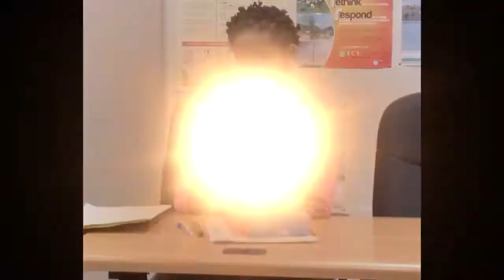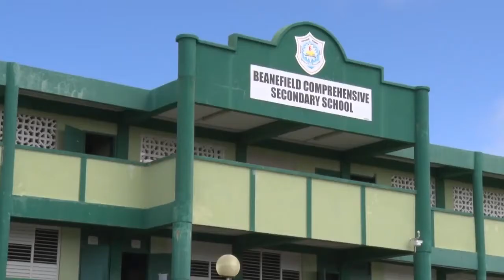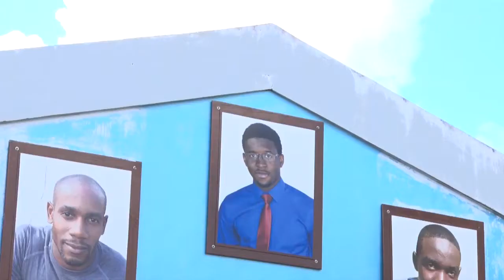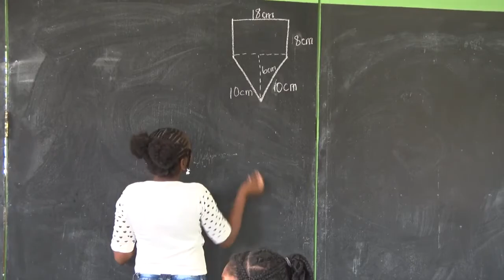Major School Repairs in Saint Lucia 2018 2019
In 2018 and 2019 the Government of Saint Lucia spent Ten million EC dollars, each year for the rehabilitation of schools island-wide. This piece,Put together by the Communications Unit of the Ministry of Education, takes a look at this programme and impact on the education sector. Do enjoy!